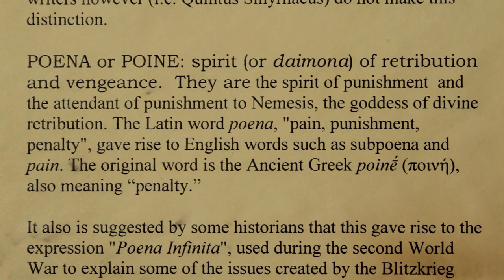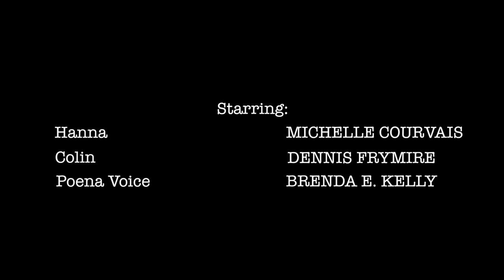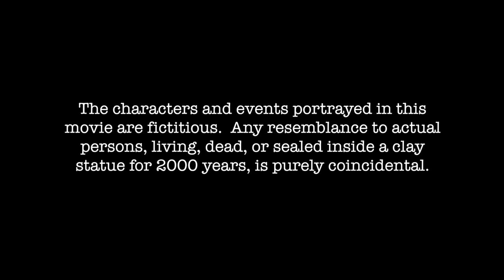IDOL THREATS - short horror film (2014)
"When Hanna & Colin find a strange clay figure in the base of a statue, they open themselves to the influence of a dark and angry spirit."

This atmospheric homage to 70's anthology films was made to test new production techniques and equipment. It was shot with the Canon T3i (600D), audio recorded with Tascam DR-40, as well as a home-built dolly, polecam and other rigs.

IDOL THREATS premiered at the Terror In The Aisles: Short Cuts festival.  It has also played at The Drunken Zombie Films Festival and The Oshkosh Horror Film Festival.

Written & Directed: David Schmidt

Cinematography: Clare Martin

Starring:
Hanna - Michele Courvais
Colin - Dennis Frymire
Peona voice - Brenda E. Kelly